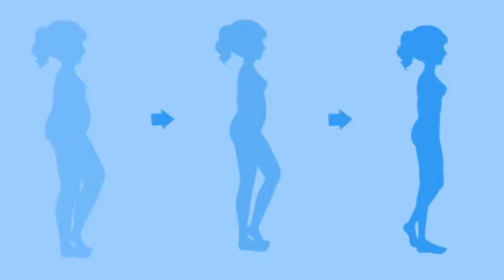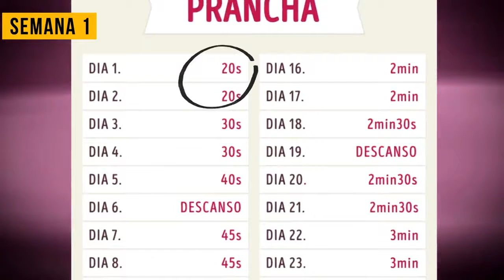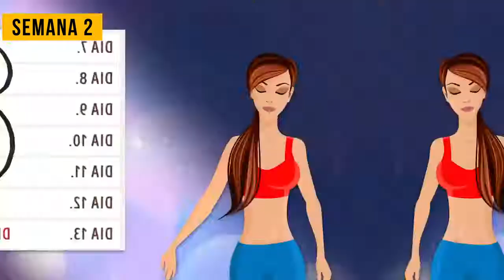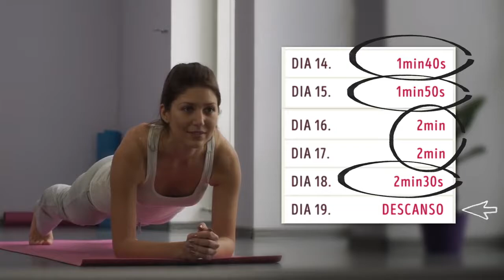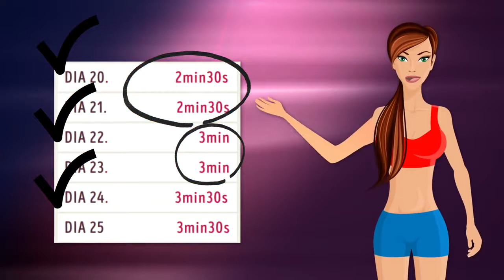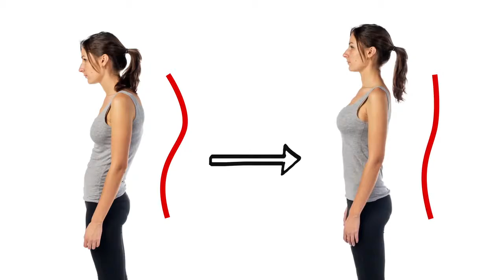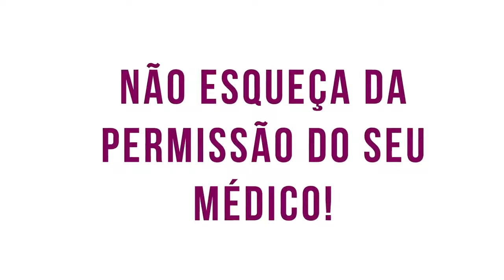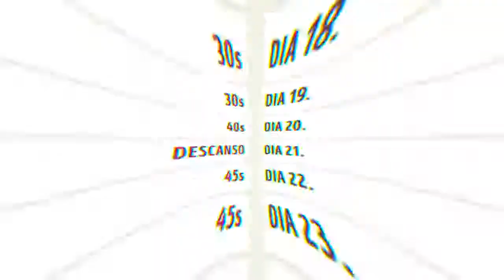Exercícios através da prancha.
Faça Prancha Todos os Dias Por um Mês e Veja o Que Acontece Com Seu Corpo.mp4